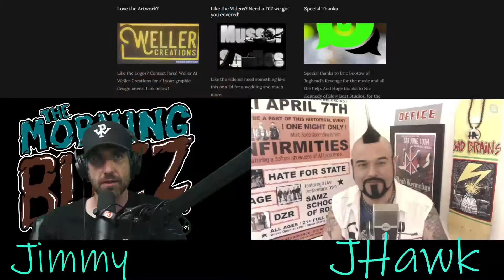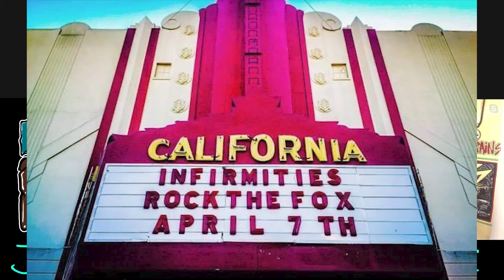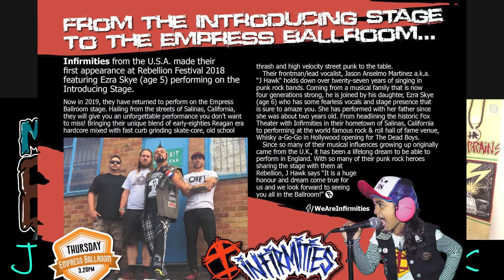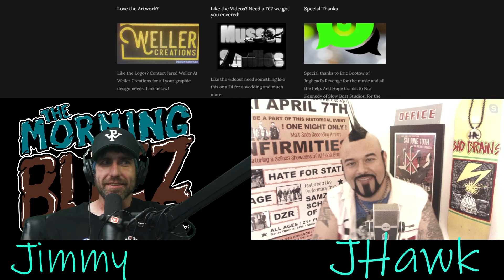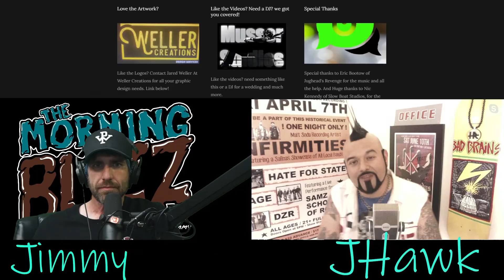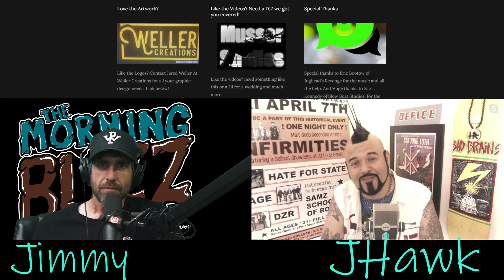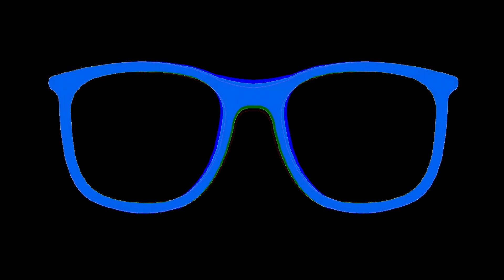From the Streets of Salinas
Camera technical difficulties did not stop Jason "J Hawk" Martinez frontman of The Infirmities, from stopping by the Morning Buzz studio to talk with Jimmy. Touring in the UK, a live album and singing with his daughter on stage, are just a few of the places this episode goes.

Recorded and Produced at Slow Boat Studios
Produced by Nicc Kennedy